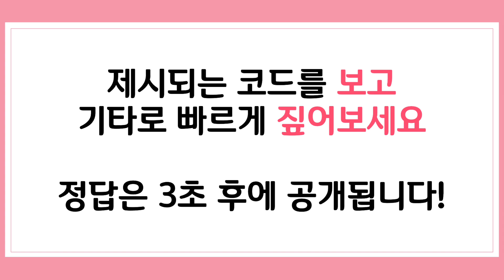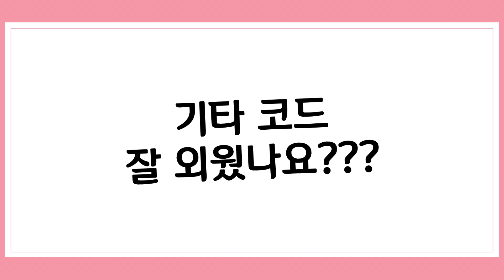[스피드!!] 초급 | 기타 코드 보고 👀 빠르게 코드 짚기